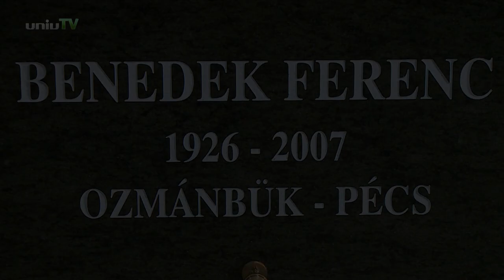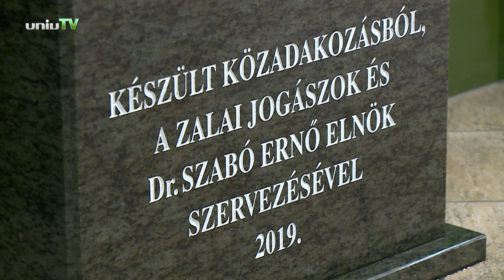Dr. Benedek Ferenc emlékére állítottak szobrot a pécsi jogi karon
Dr. Benedek Ferenc római jog professzor emlékére állított szobrot a Magyar Jogász Egylet Zala Megyei Szervezete a volt Római Jogi Tanszék előtti folyosón.